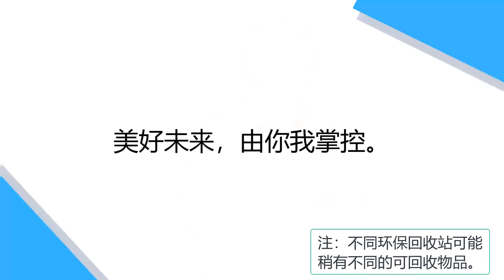慈濟峇六拜環保教育站 教育影片 - 不可回收塑料 (2)